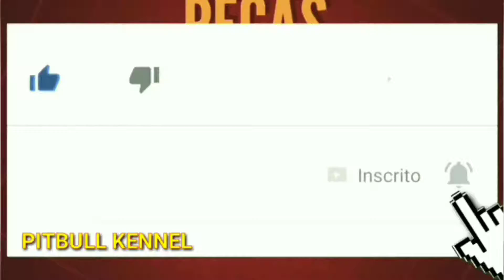Como alimentar um Cão Filhote Pit Monster Leão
Sorteio do Canal

PAIVA'S BULL KENNEL

Vivi do Peças Novas

Mundo dos Pitmonster